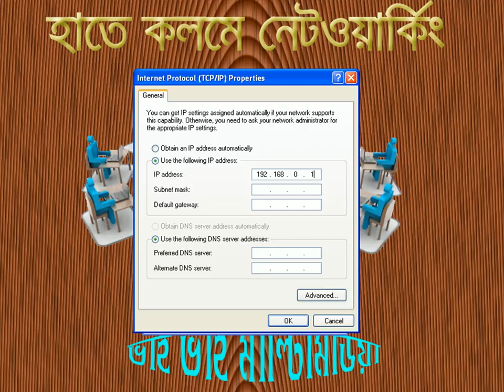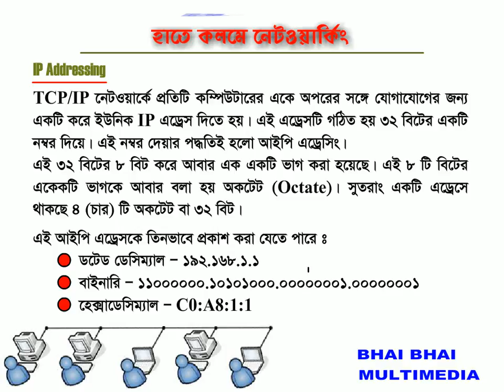17 Networking-What is IP Addressing